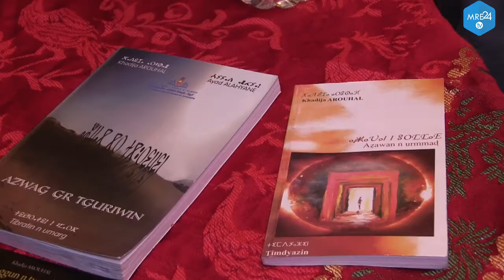المركز العالمي للدراسات العربية و التاريخية و الفلسفية يحتفي بالشاعرة خديجة أروهال تيليلي